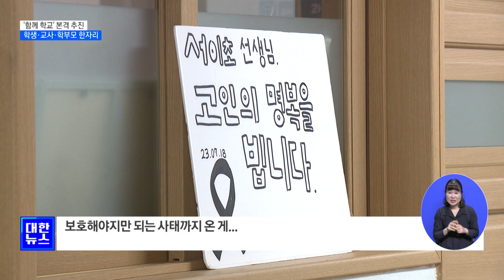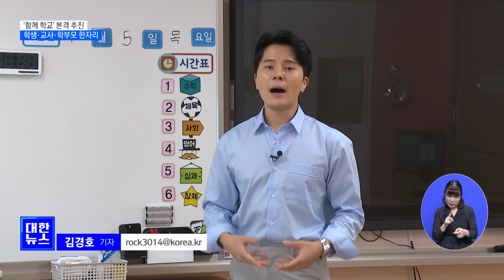'함께 학교' 본격 추진…학생·교사·학부모 한자리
학생과 교사,
학부모가
한자리에 모여서
서로를 이해하는
소통의 장이

선생님들은 아마도
평소 이런 얘기를
하고싶을 것 같습니다.

정부는 '함께 학교'
캠페인을 통해서,

교사의 정당한
교육 활동이
침해받지 않도록
교육주체 간
서로를 존중하는
문화를 만들어간다는
계획입니다.